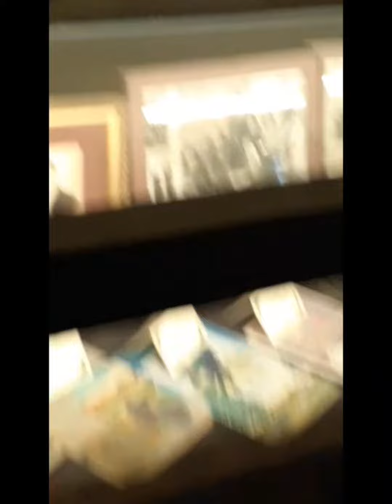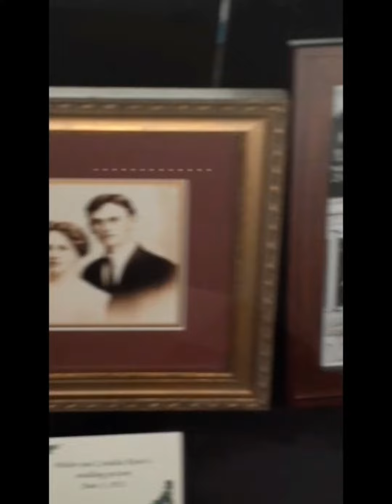Husband in the Bathroom at Knotts Berry Farm